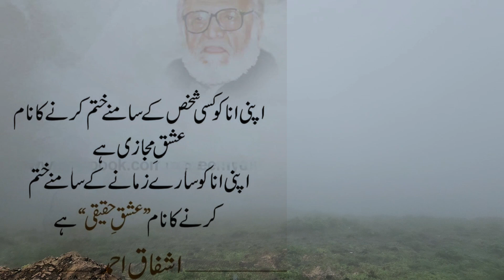Degi Chicken Karahi in desi Style | Kadai Chicken Banane Ki Sabse Best Recipe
Khamiri Roti without Yeast & Oven | khameeri roti banane ka tarika

Kadai Chicken Banane Ki Sabse Best Recipe
Lahori Chicken Karahi - Orignal Lahori Restaurant Recipe
Resturant Style Chicken Karahi | چکن کڑاہی | Easy & Yummy Recipe in Urdu
Butt Karahi Special Chicken Karahi Recipe
Mutton Karahi Recipe | Mutton Karahi | 3Kg Mutton Recipe | مٹن کڑاہی ریسپی
Charsi Chicken Karahi Recipe | Peshawari Chicken Karahi | Peshawari Charsi Chicken Karahi Recipe
Chicken Karahi Recipe - Pakistan Karachi Street Food - Restaurant style Chicken karahi
Extremely Tasty Desi FOOD in LAHORE
Chicken Karahi | Chicken Karahi Restaurent Style | Lahori Chicken Karachi Recipe
Highway Chicken Karahi | Chicken Karahi | Chicken Karahi Restaurent Style | Chicken Recipe
karahi recipe chicken karahi chicken karahi recipe